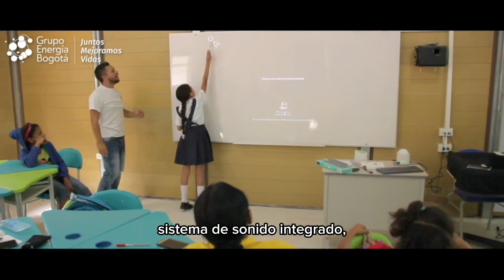Energía para aprender - Aulas solares interactivas